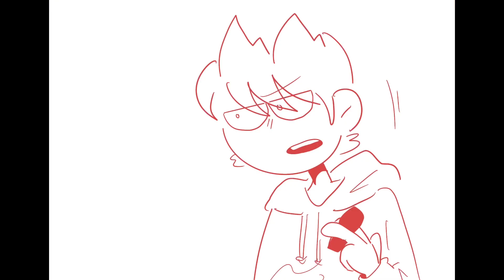신서유기 은지원 사과 패러디-에즈월드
제거 아니구요 원본은 신서유기 입니다!